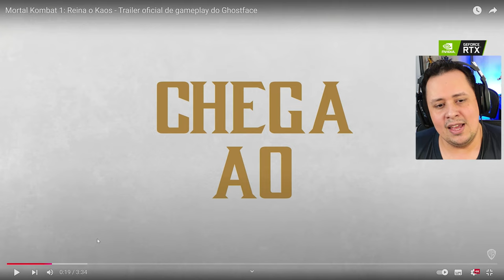ISSO ficou MUITO CRIATIVO no GHOSTFACE! + DUBLAGEM e GAMEPLAY de ALTO NÍVEL - MORTAL KOMBAT 1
Nosso PC Gamer:
Proc: Intel Core i7 14700k 3.4Ghz (Fornecido pela  @Intel )
Mobo: MSI Pro Z790-P WIFI (Fornecida pela  @Intel )
Microfone: HYPERX QuadCast
SSD: TeamGroup T-Force Delta 500gb
Fonte: Corsair TX850 W